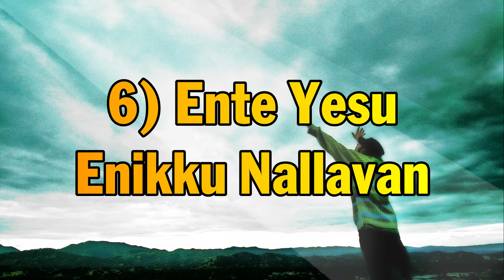Top 10 Malayalam Christian Ringtones | Free Download | Evergreen Christian Ringtones Forever